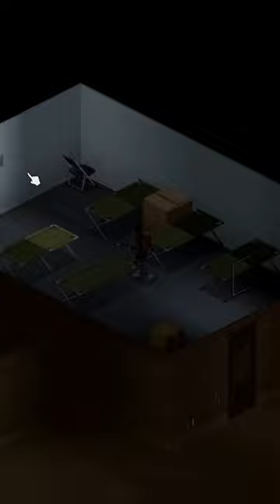Taking The Prison Armory From The Zombies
Heya Planeteers!

It is time to get to know Rosewood like we never have before, and then clean it all out. Just how much can we do to Rosewood in 100 Days? Can we clear the Rosewood Prison, the Fire Station, the Police Station? Build a functioning base and keep Rosewood cleared and safe?
Welcome to '100 Days in Rosewood'.

Project Zomboid is the ultimate in zombie survival. Alone or in MP: you loot, build, craft, fight, farm and fish in a struggle to survive. A hardcore RPG skillset, a vast map, massively customizable sandbox and a cute tutorial raccoon await the unwary. So how will you die? All it takes is a bite..

Random plans to make a FURTHER Project Zomboid series as well, so make sure to stay tuned for future Project Zomboid episodes and send me any ideas for new series you might have!

Let me know if there are other scary indie games or just horror games you would like me to play down in the comments!